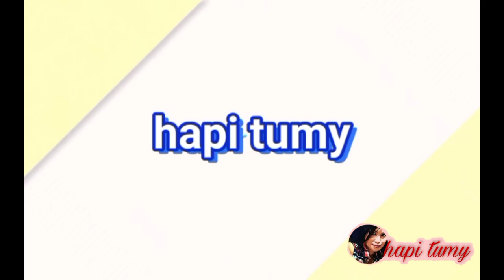Kinilaw na DULONG na may PAKo (kinilaw silverfish with fern leaf)🌿🐬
a delicious Filipino recipe made by rawfish with vinegar, normally Filipino like to prepare this kind of appetizer while they drinking alcohol, and yes it is really mouthwatering.
normally we used a 3inches kind of fish or big fish.
but I wanna try this small fish named "DULONG"
or in English "silverfish", plus I added the fresh "FERN leaf".

ingredients;
fresh fish dulong (silverfish)
fresh fern leaf
tomato
onion
garlic
ginger
long chili
red chilies
vinegar
salt & pepper